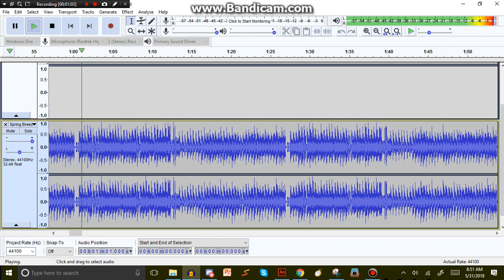Green screams (loud warning)